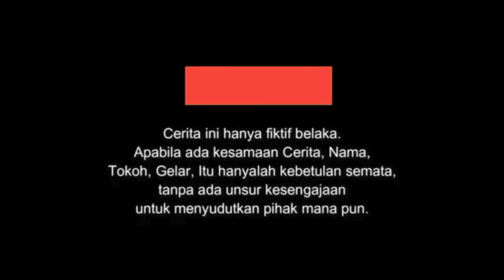KOLAK Batak - Siholit Mangging - Sitakkal Tabu II Eps.01 Komedi Lawak Batak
Ooooke gais..
Video kali ini kita buat berlawak dulu yah..
ini terinpirasi dari masa kecil dulu..
Semoga dengan video batak lucu, lawak batak terbaru, humor batak, film batak lucu ini bisa menghibur gais2 semua.

Cekkidaut. 😂

Dukung kami terus.
Dukung kami Terus Creator Batak atau Youtuber Batak